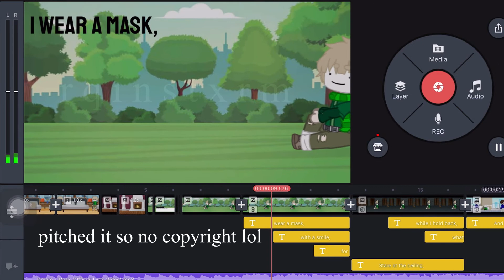WIP bc yes ✨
oh yes some actual content instead of 10 second videos 😎